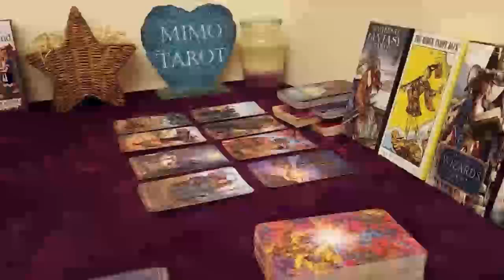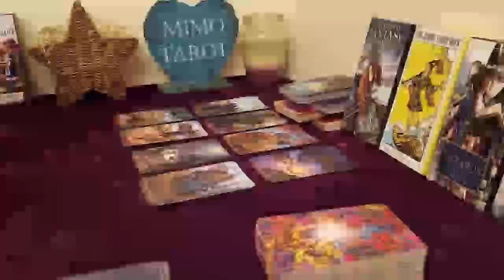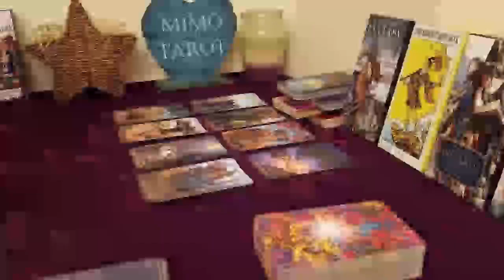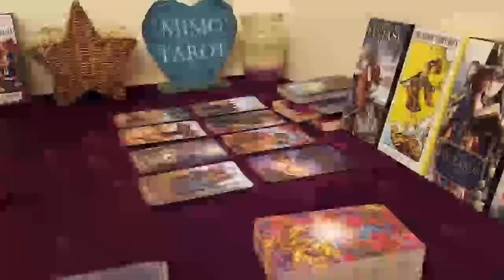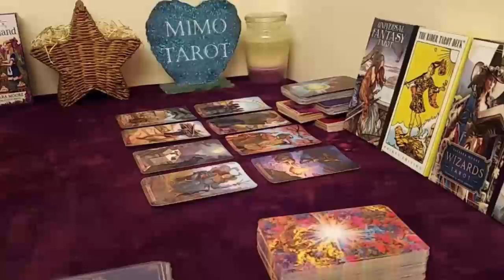libra tarot love reading they didnt think you could do it